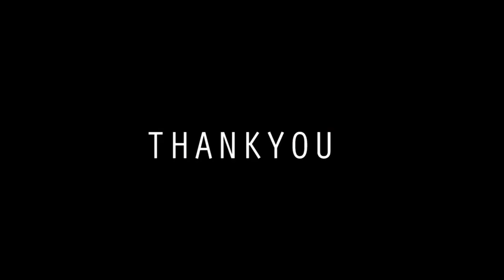ASSEMBLE THE RED ITO KATANA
Short cut of the Most viewed video I ever made :)
Now my skill is more better but I still treasure this time when I began.